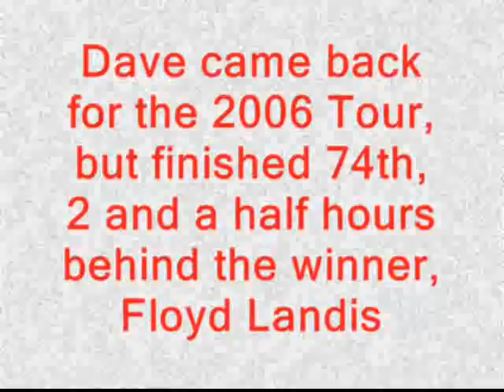DaveZabriskie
short slideshow of my fav cyclist: DZ
song: "i'll fly with you"